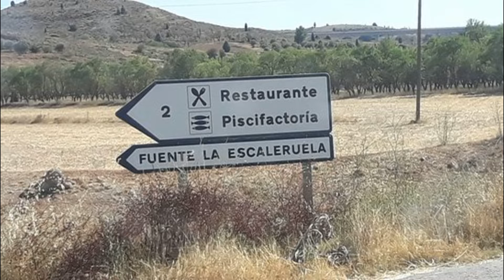!! SARRION !!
Miguel BB